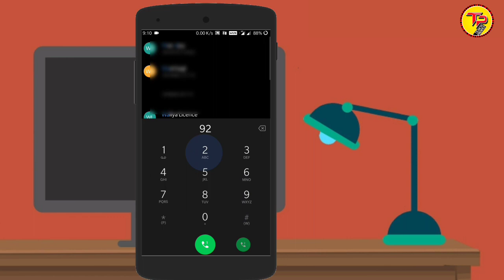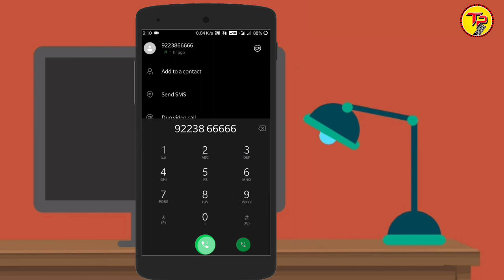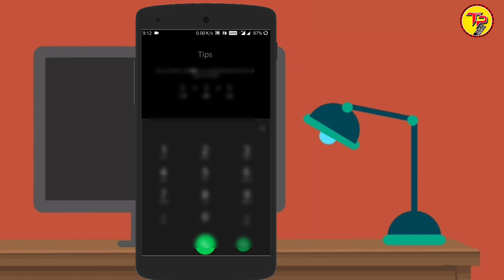मोदी सरकार ने फ़्री सिलेंडर, जनधन खाते में रूपए डाले या नहीं कैसे देखे अपने Mobile से!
मोदी सरकार का भाषण,
मोदी सरकार की प्रमुख योजनाएं 2020,
मोदी सरकार का समाचार,
मोदी सरकार योजना,
मोदी सरकार का न्यूज़,
मोदी सरकार का नंबर,
मोदी सरकार का गाना,
मोदी सरकार समाचार,
मोदी सरकार vs मनमोहन सरकार हिंदी,
मोदी सरकार 2020,
मोदी सरकार 2020 का,
मोदी सरकार 2000,
मोदी सरकार 2020 न्यूज़,
मोदी सरकार 28 तारीख,
मोदी सरकार 2020 का समाचार,
मोदी सरकार 2020 समाचार,
मोदी सरकार योजना 2020,
मोदी सरकार 12 अप्रैल,
मोदी सरकार  अप्रैल,
मोदी सरकार 5 तारीख,
12 अप्रैल मोदी सरकार
जनधन योजना क्या है,
जनधन योजना के बारे में,
जनधन योजना के बारे में जानकारी,
जनधन योजना म्हणजे काय,
जनधन योजना क्या होता है,
जनधन योजना खाता,
जनधन योजना के बारे में बताइए,
जनधन योजना के बारे में वीडियो,
जनधन योजना का लाभ,
जनधन योजना 2020,
जनधन योजना 2020 की,
जनधन योजना 2000,
प्रधानमंत्री जनधन योजना 2020
फ्री सिलेंडर,
फ्री सिलेंडर कैसे मिलेगा,
फ्री सिलेंडर कब मिलेंगे,
फ्री सिलेंडर की जानकारी,
फ्री सिलेंडर कब बाटेंगे,
मोदी फ्री सिलेंडर,
फ्री वाले गैस सिलेंडर,
12 अप्रैल से फ्री सिलेंडर